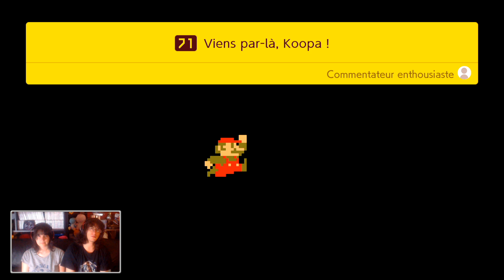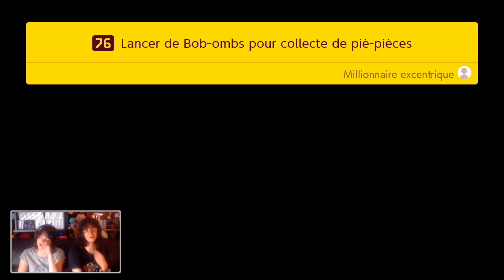L'épreuve des énigmes !! - Super Mario Maker 2 #16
Mario continue de gagner sa vie en répondant aux missions données par l'Administrateur Toad. Dur dur d'être un chasseur de primes !

Pour nous aider au maximum, n'oubliez pas de :
● Commenter 💬
● Partager ↪️